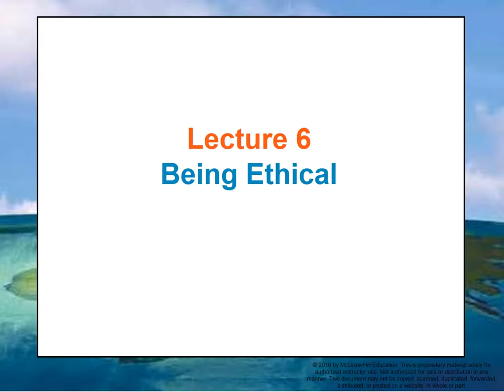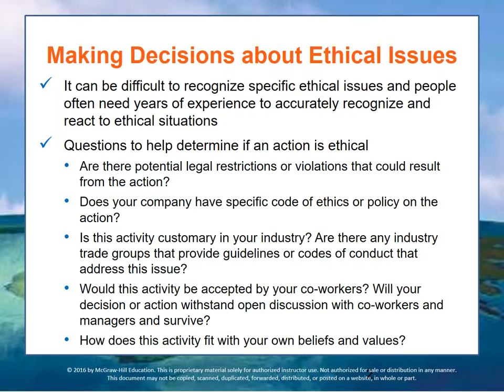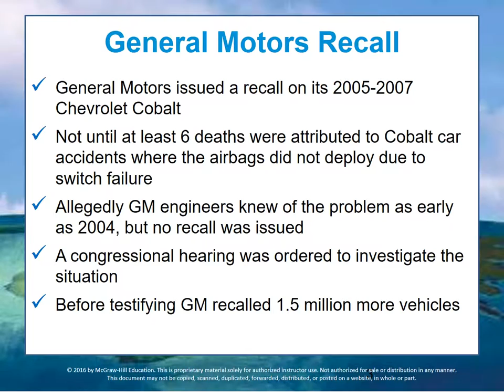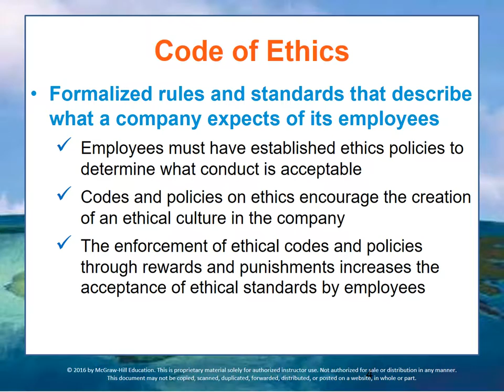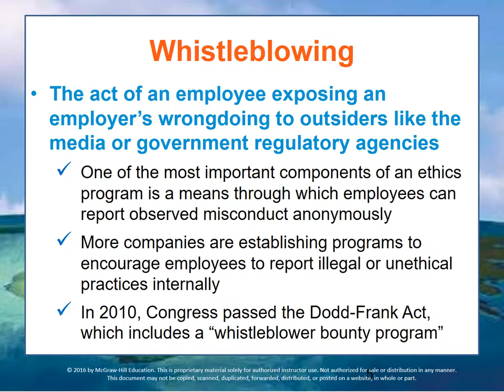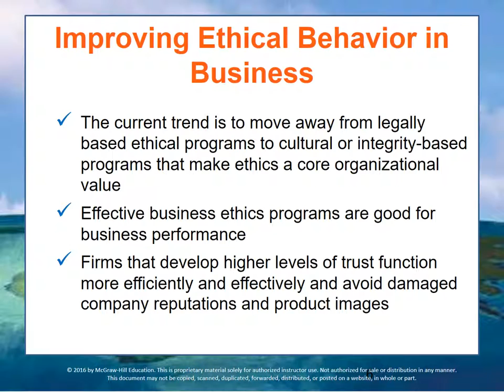162 Business and Society - Module 2 Lecture 6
Being Ethical